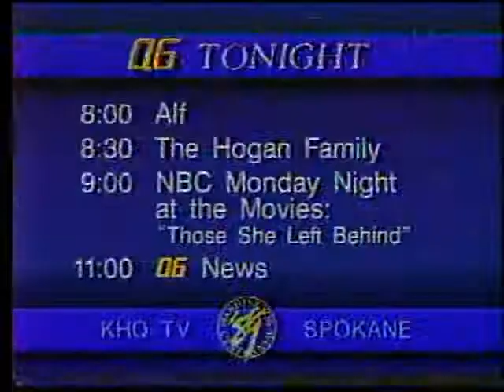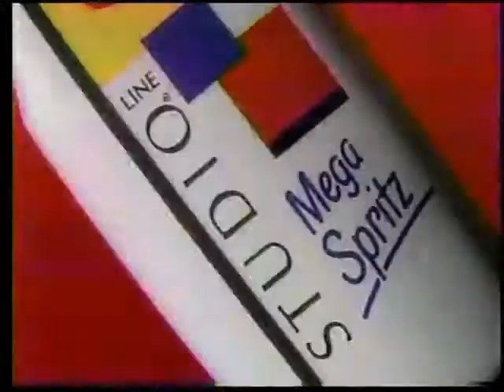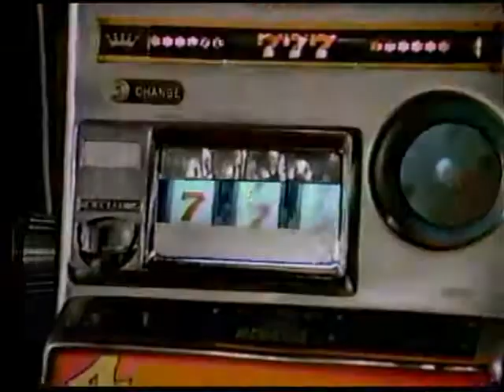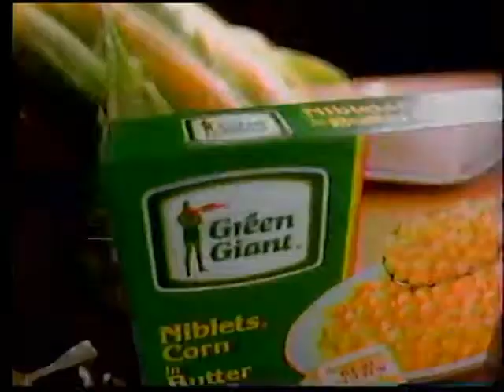KHQ "Q6" NBC Commercials March 6, 1989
Commercials aired during ALF on NBC (KHQ-Spokane, WA) on March 6, 1989

00:00 Come home to the best on NBC
00:05 Police Academy 6 (starts March 10, 1989)
00:35 Grey Poupon
00:50 Ritz Bits crackers (Nabisco)
01:05 Holidays chocolate candies (made by M&M's)
01:35 ALF Commercial break
01:41 Sears
02:11 Uncle Ben's Rice in an Instant
02:41 Studio Line by L'Oréal
02:56 Phillips Light Bulbs
03:11 The Hogan Family (next)
03:21 Saturday Night's Main Event (with Hulk Hogan)
03:31 ALF Commercial break
03:38 First Interstate Bank
04:08 Green Giant (butter sauce)
04:23 Quaker Oat Squares
04:40 Those She Left Behind (TV movie) (partial)